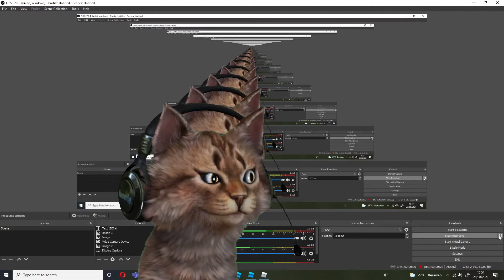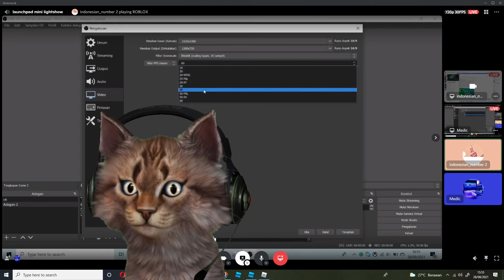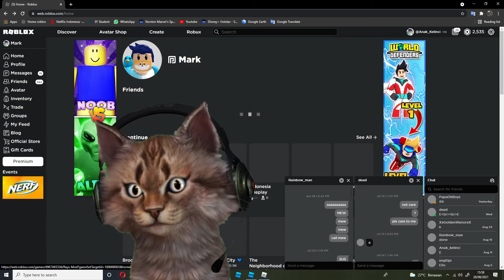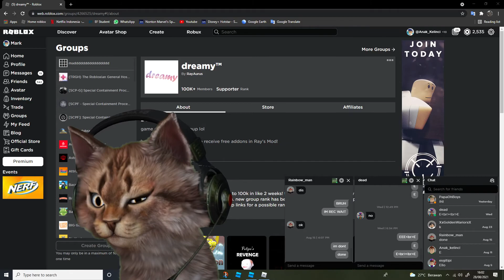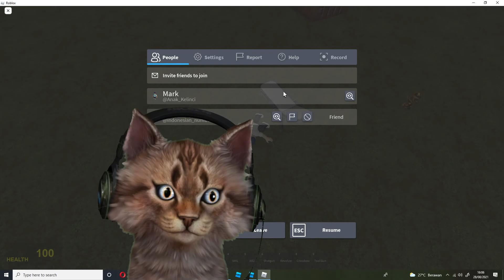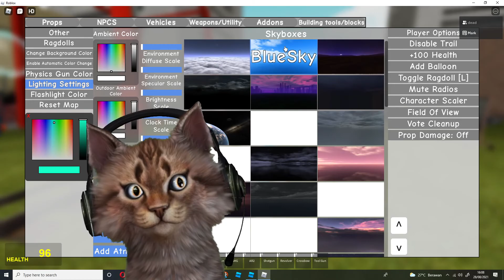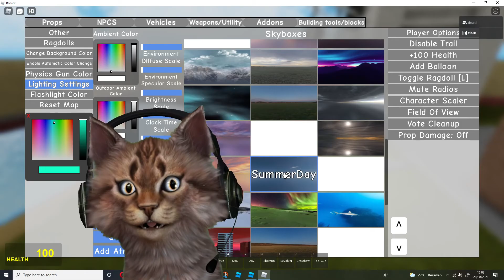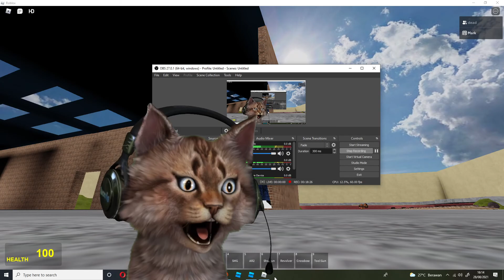Aku main Ray mod dan map nya kecil banget - ROBLOX indonesia